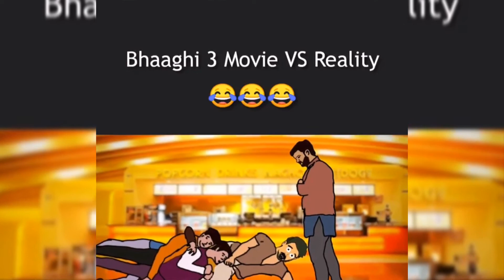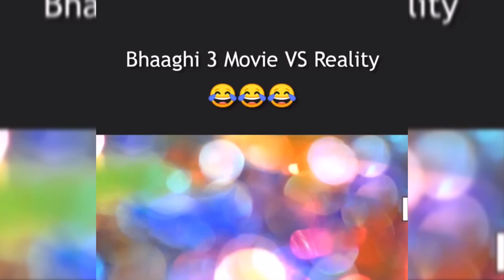baaghi3 in reality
I am spending my most time in ""editing""and uploading.i need all my brothers and sisters support